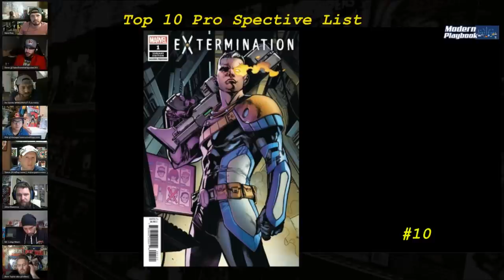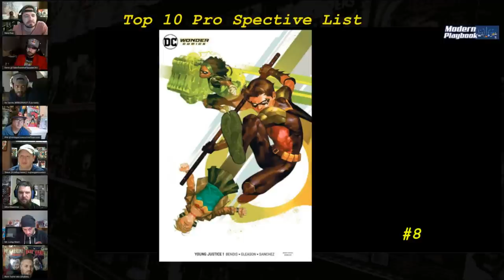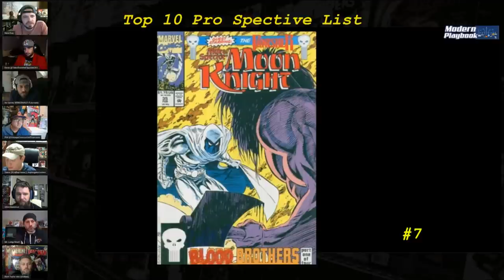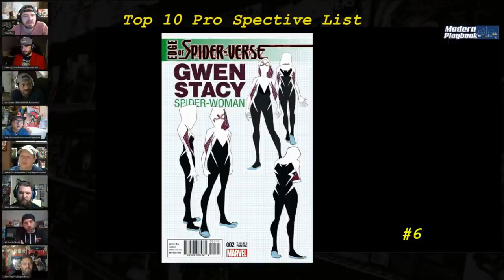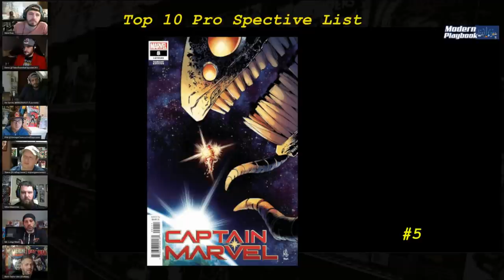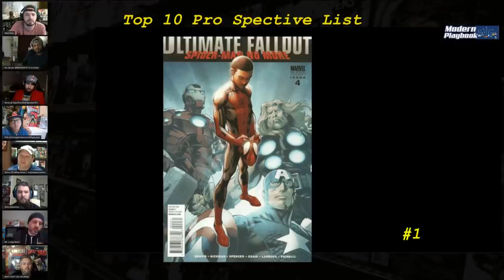Top Ten Pro Spec List January 31st 2021 Modern Comic Book Speculation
The Modern Playbook crew has put together a list of ten "Prospective" comic books to look for. This is not the same as the "CBSI Hot Ten" which lists the ten "Hottest" comic books in the Market. The "Prospective" list are books that are most likely to be hot in the future months.